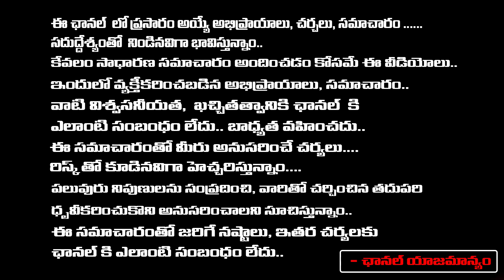థియేటర్స్ బంద్ చేయడం వల్ల ఎవరికీ నష్టం.. : Movie Theaters Bandh in Telangana | RED TV Talkies